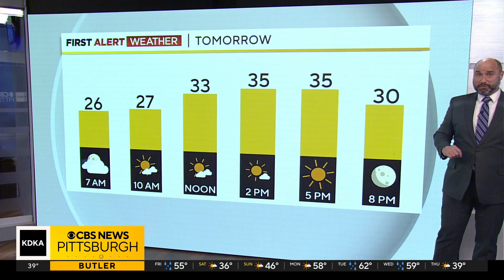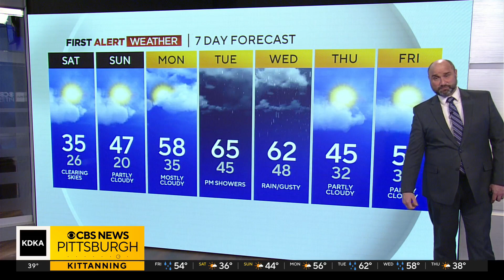KDKA-TV Nightly Forecast (2/23)